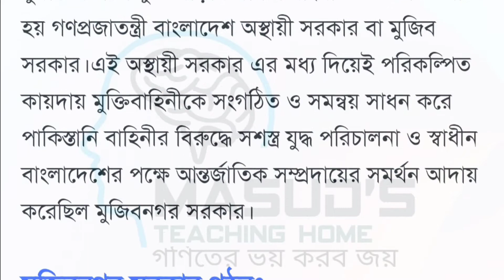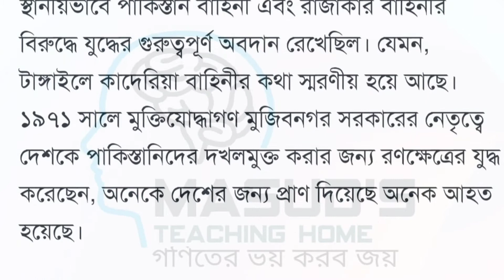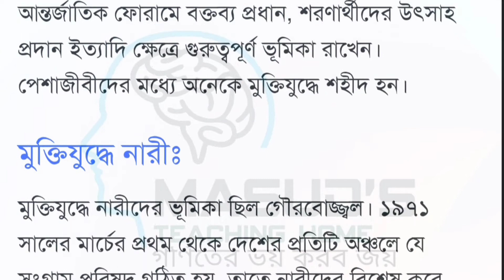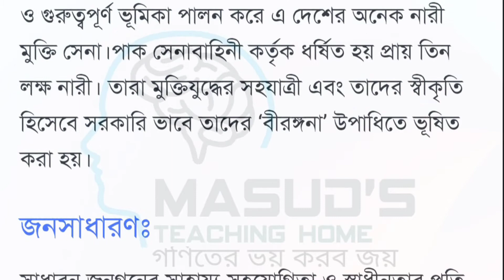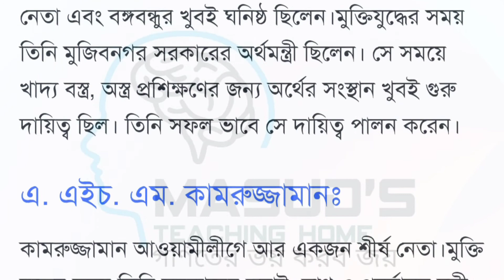Class 10 BGS Assignment Answer 2021 || ১০ম শ্রেণির বাংলাদেশ ও বিশ্বপরিচয় এসাইনমেন্ট উত্তর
Class 10 Assignment Answer 2021 || Class 10 Assignment 2nd week 2021 || ১০ম শ্রেণির এসাইনমেন্ট উত্তর ২য় সপ্তাহ ২০২১

assignment
assignment answer
assignment solution
assignment 2021
এসাইনমেন্ট
এসাইনমেন্ট ২০২১
১০ম শ্রেনির এসাইনমেন্ট
১০ম শ্রেনির এসাইনমেন্ট ২০২১
১০ম শ্রেনির এসাইনমেন্ট ২য় সপ্তাহ
১০ম শ্রেনির এসাইনমেন্ট উত্তর
assignment solution for class 10
new assignment
assignment 2021
১০ম শ্রেনির গণিত এসাইনমেন্ট উত্তর
১০ম শ্রেনির বাংলা এসাইনমেন্ট উত্তর
১০ম শ্রেনির ইংরেজি এসাইনমেন্ট উত্তর
১০ম শ্রেনির তথ্য ও যোগাযোগ প্রযুক্তি এসাইনমেন্ট উত্তর
১০ম শ্রেনির বিজ্ঞান এসাইনমেন্ট উত্তর
১০ম শ্রেনির বাংলাদেশ ও বিশ্বপরিচয় এসাইনমেন্ট উত্তর
education
talukdar academy
english apps
high school
school assignment
১০ম শ্রেণির উত্তর
class 6 math
class 10 bangladesh & global studies
১ম সপ্তাহের এসাইনমেন্ট উত্তর
২য় সপ্তাহের এসাইনমেন্ট উত্তর
assignment answer